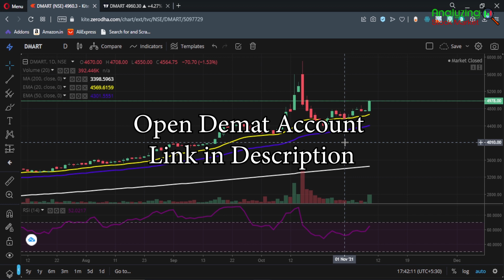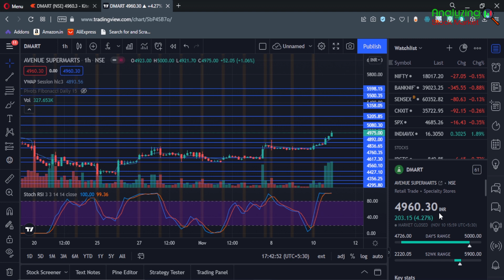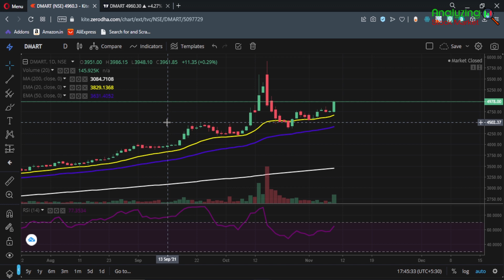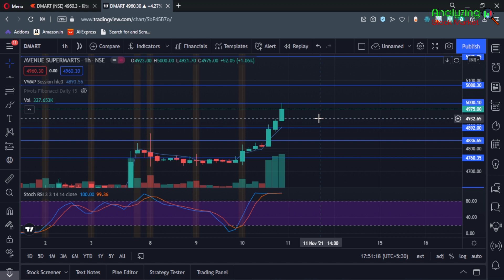Dmart target 11 November 2021 | Dmart Share News | Stock Analysis | Nifty today